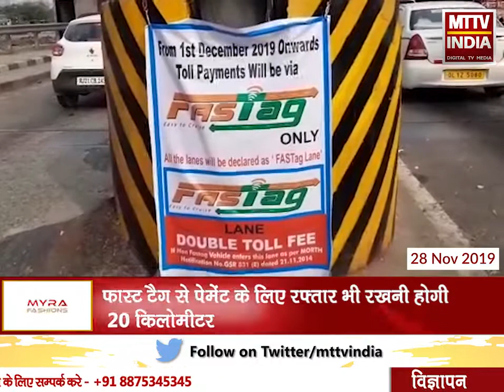टोल पर 24 घंटे में लौटने वालों को मिलेगी छूट | MTTV INDIA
टोल पर 24 घंटे में लौटने वालों को मिलेगी छूट , फ़ास्ट टैग से पहले लेना पड़ता था वापसी का टोल, लेकिन अब 24 घंटे से पहले लौटने पर कटेगी आधी राशि
, फ़ास्ट टैग से पेमेंट के लिए रफ़्तार भी रखनी होगी 20 किलोमीटर